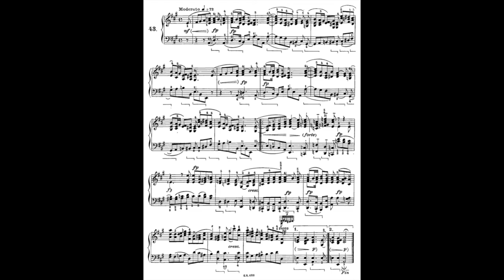SYLVESTERLIED, R. Schumann op 68 no 43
French horn version from "Album for the youth" op. 68